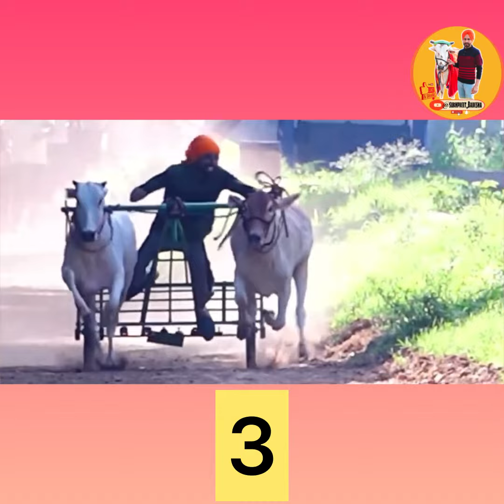Ox Race Lovers // ਪਹਿਲੇ 7 ਨੰਬਰ ਜੇਤੂ🏆//ਵੱਛਿਆਂ ਦੀ ਰੇਸ॥ ਪਿੰਡ ਲੱਖਣਪੁਰ ॥ ਦਿਨ 22/08/24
Top 7 Ox Race